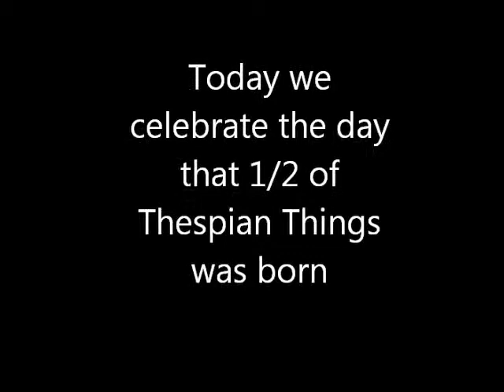Happy Birthday, Emily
Ignore my awkwardness. No. Embrace it. Love you, you Newsies obsessed kid.

-Jen